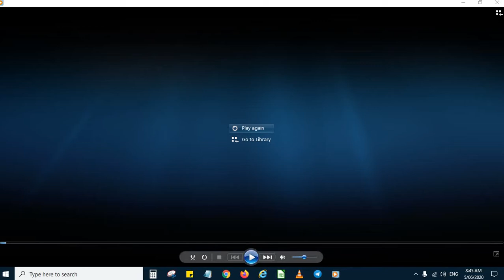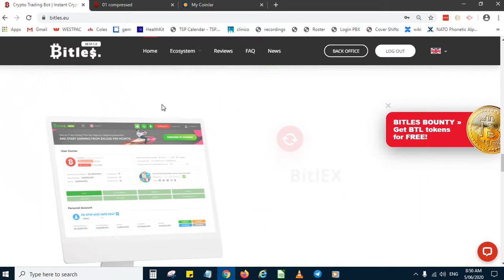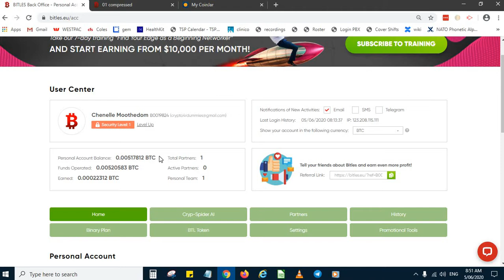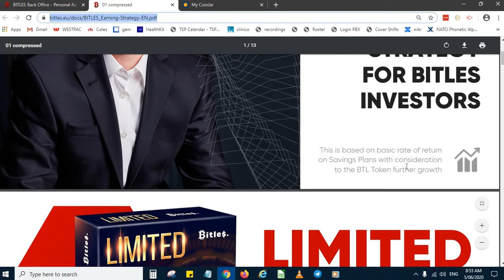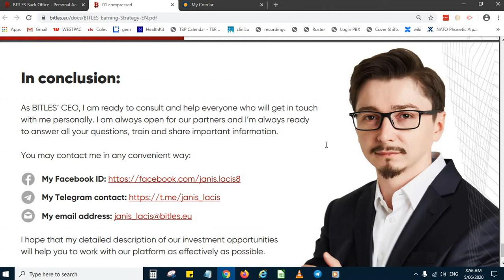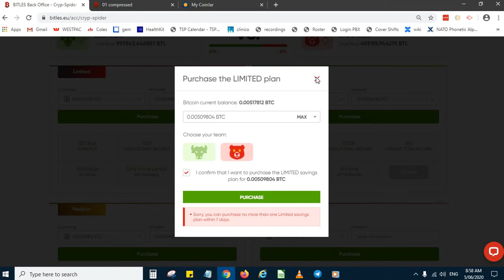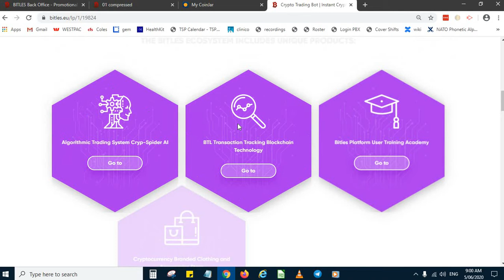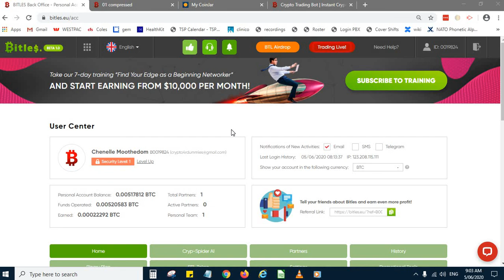Bitles- Crypto Platform- Fund account, Buy package, Overview tutorial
Hello everyone and please enjoy my step by step introduction to "Bitles"
In this video I explain how to fund your account and also how to purchase a package, This is my own strategy and I purchased the "Limited Plan" (Which I had already purchased) I also chose that bitcoin will increase by selecting team "Bulls" and I highly suggest you do your own research to decide with package and what level of funds suit your investment style. I am more than happy to help.
Please also comment if you have anything interesting to add.
- To Learn more and get assistance.